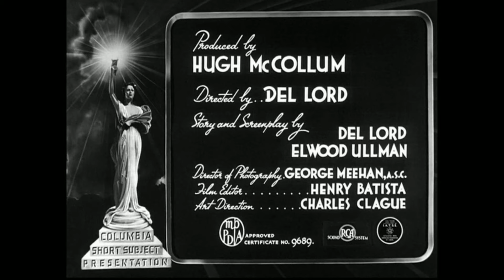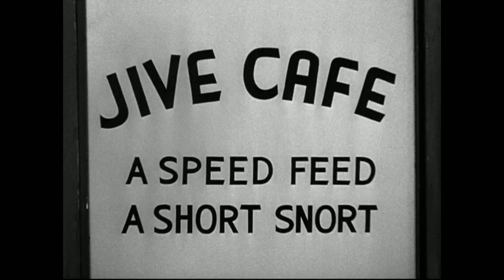S4E12-"Three Stooges!"- They DID NOT Want You to SEE THESE Things in This Three Stooges Short!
I can ONLY do this with your help. It's totally free to do so and it helps the YouTube algorithm to help a channel grow. I have so much hope we can do this.